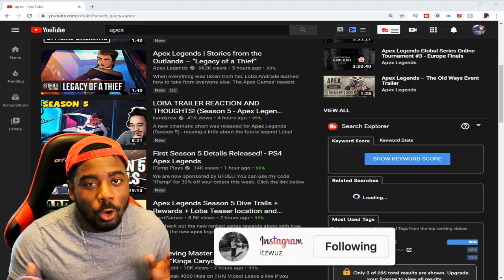Apex Legends | Stories from the Outlands – “Legacy of a Thief” REACTION!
We finally get loba backstory Legacy of a Thief! I am excited for the new legend thats coming to apex!